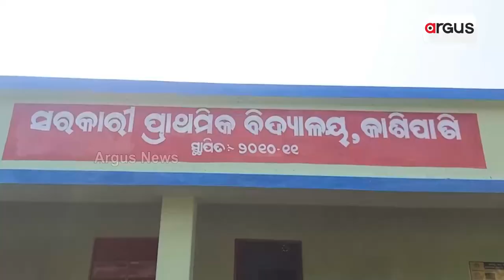କାଶିପାଣିକୁ ପାଣି ଚିନ୍ତା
ଦୁର୍ଗମରେ ଅପହଞ୍ଚ ପାନୀୟ ଜଳ ସୁବିଧା । ପାଣି ଚିନ୍ତାରେ `କାଶିପାଣି' । ପହଞ୍ଚିପାରୁନି ସରକାରୀ ସହାୟତା, ଯୋଜନା କ'ଣ ଜାଣିନାହାନ୍ତି କାଶିପାଣି ଗ୍ରାମବାସୀ । ବିକାଶ ବଦଳରେ ଦିଶୁଛି ବିକଳ ଚିତ୍ର ।